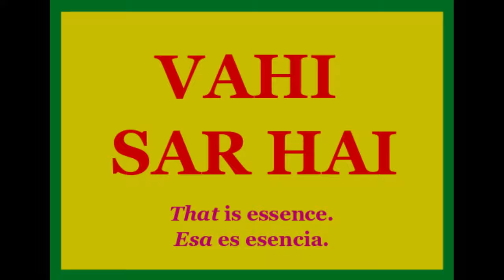TUM ASLI PREM HO - INSPIRATIONAL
⭐⭐⭐ In gratitude for the music, photos etc. etc. included in this video.⭐⭐